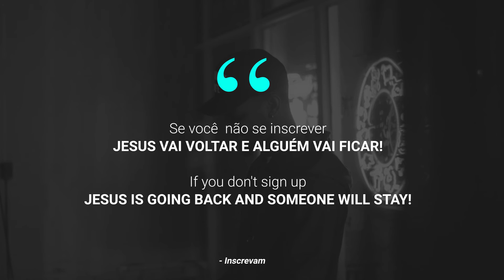⚫⚪ "A cara do crime" Beat de Funk x Type Beat MC Poze | Bielzin | MC Cabelinho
Ouça
"Cansou de Playboy"

► Support 10k : RosarioBeats

🌐ATENÇÃO!
- Usando o beat em sua musica, os devidos créditos deverão ser aplicados, Ex: (Prod. Rosario Beats)

£26 - MP3
£50/$100- WAV Lease

BPM 90
🌐Produzido por Rosario Beats.

🎧"Na paz de deus" - Anitta x MC Poze do Rodo ~ Type Beat

Tags (Ignore):
MC Poze do Rodo, Bielzin, MC Cabelinho, Xamã, Neobeats
Funk x Trap x Anitta Type Beat
Trap x Funk Type Beat
Trap Type Beat
Funk Instrumental
AnittaType Beat
Free Beats 2022
Free Funk Instrumental
Free Funk  no Trap instrumental
Free Funk  x Trap Instrumental 2020
[Free]
Funk
Trap
Anitta
Type Beat
 MC Poze do Rodo Type Beat
 MC Poze do Rodo

free mc poze do rodo type beat